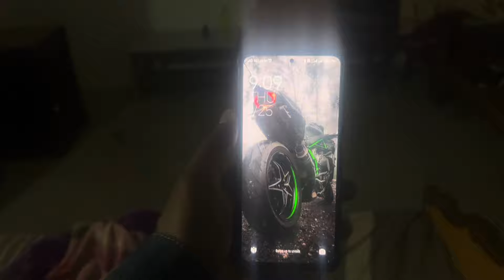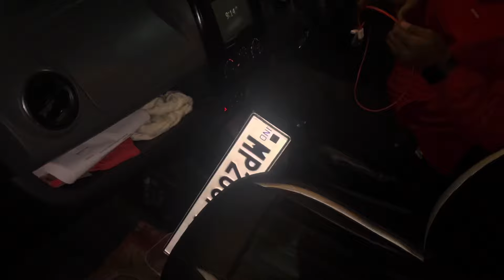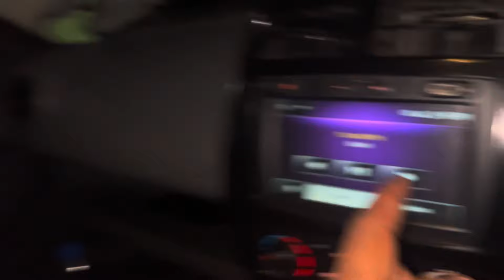Ayodhya Ram Mandir | अयोध्या राम मंदिर । Part 1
Join us on an unexpected adventure as we embark on a spiritual journey to Ayodhya right after the auspicious Pran Pratishtha of Shree Ram Lala. In this first part, witness the joyous celebration of our friend Urmaliya Ji’s birthday, all while exploring the holy city. Our road trip with four friends in the ‘Manjan Kwid’ car adds an element of excitement to this unique blend of festivities and exploration.